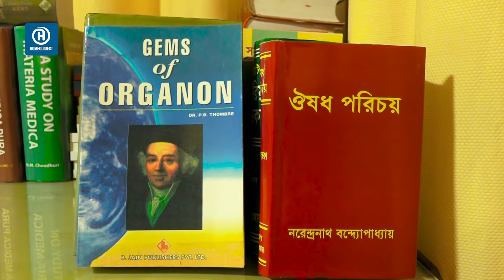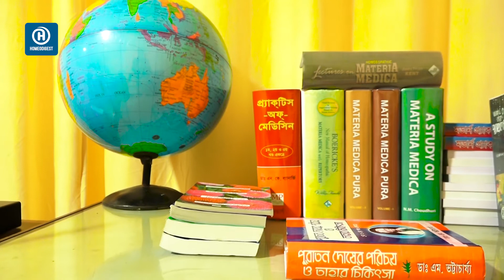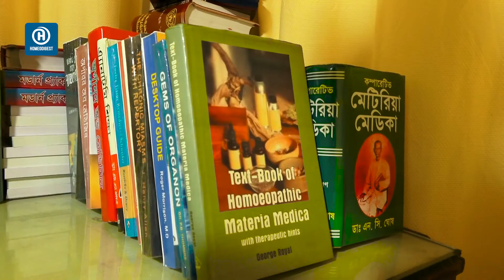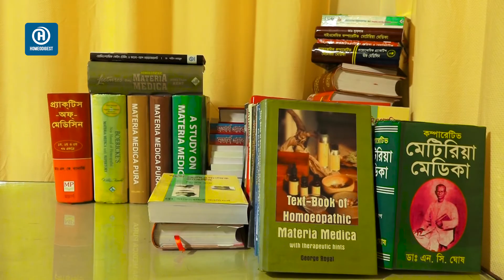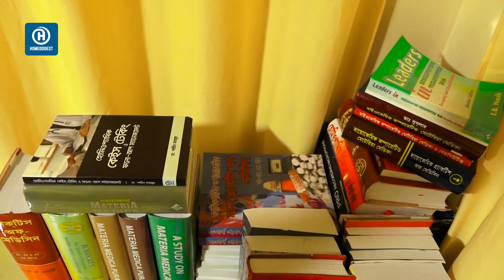হোমিওপ্যাথিক ঔষধের উৎস: পর্ব-২ ।। Homeopathic Pharmacy ।। ফার্মাসি: দ্বিতীয় বর্ষ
সবাইকে হোমিওডাইজেস্টের পক্ষ থেকে শুভেচ্ছা। আজ ডিএইচএমএস কোর্সের দ্বিতীয় বর্ষের হোমিওপ্যাথিক ফার্মাসি সাবজেক্টটি থেকে হোমিপ্যাথিক ঔষধের উৎস নিয়ে আলোচনা করবেন ডা. আবু সাঈদ। তিনি হোমিওডাইজেস্টের একজন মডারেটর। তার বেশ কিছু লেখা ইতিমধ্যে হোমিওডাইজেস্টে প্রকাশিত হয়েছে। আশা করি তার আলোচনাটি সকলের ভালো লাগবে।

চিকিৎসার ক্ষেত্রে হোমিওপ্যাথিকে সত্যিকাভাবেই ব্যবহার করতে চান তারা একবার হলেও এই আলোচনাটি দেখবেন। সবাইকে ধন্যবাদ।

💓 যোগাযোগ 💓
✔ House No. 138, Central Basabo, Sabujbag, Dhaka-1214